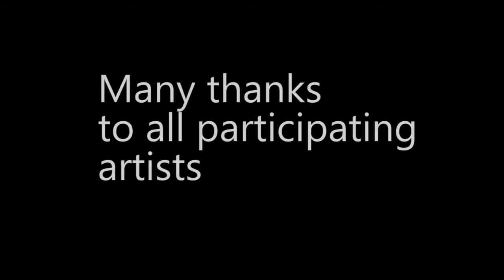Tracton Music & Arts Festival 2020 / Freddie White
Freddie White performs for the online Tracton Music and Arts Festival 2020. Many thanks to all participating artists
We are delighted to screen music videos specially made by musicians who love playing at the Inkwell. We plan to show them on social media and on the theatre website at 6pm every evening from 2nd to 5th July. First up will be Martin Hayes followed by three or four performances each night. In addition, we will have a music collage of past gigs at the theatre.,a chance to look back at nights of sheer magic and to look forward to getting together in happier times.
A reminder that there is absolutely nothing that moves you like live music, whatever the genre.